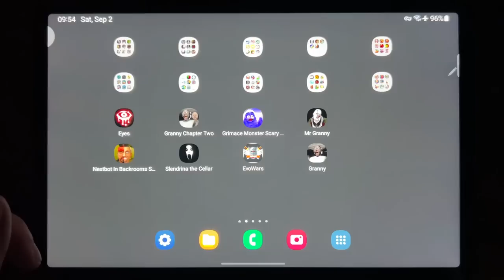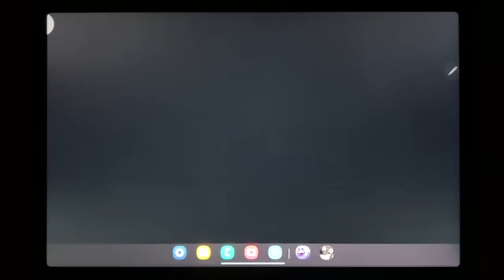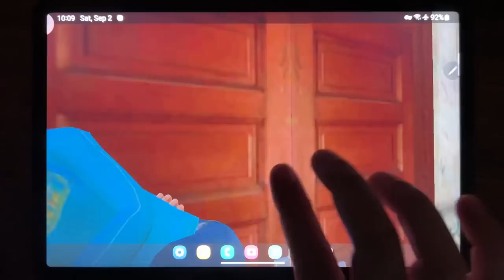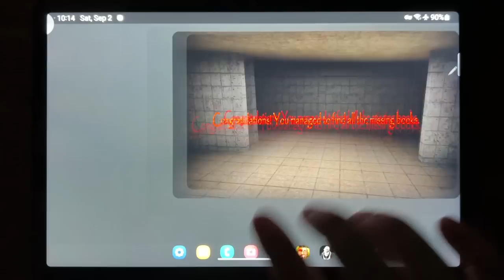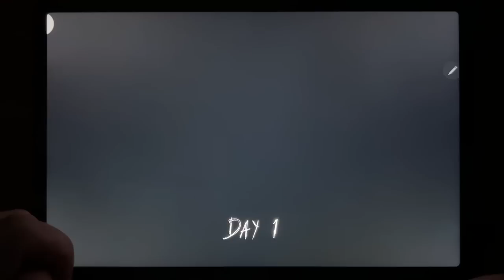Eyes - The Horror Game, Granny Chapter Two, Grimace Monster Scary Survival, Mr Granny...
Eyes - The Horror Game, Granny Chapter Two, Grimace Monster Scary Survival, Mr Granny, Nextbots in Backrooms Skibidi, Slendrina AThe Cellar, Evowars, Granny